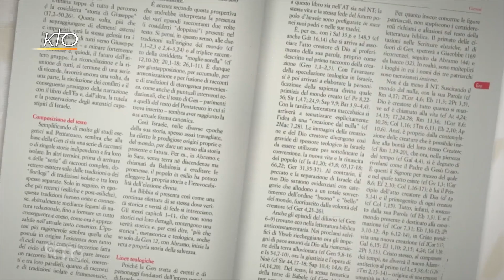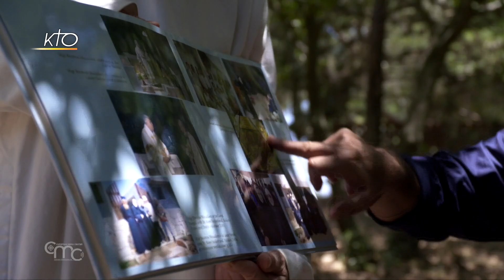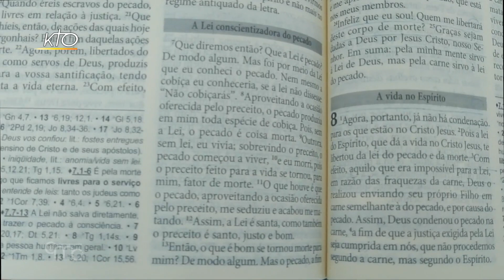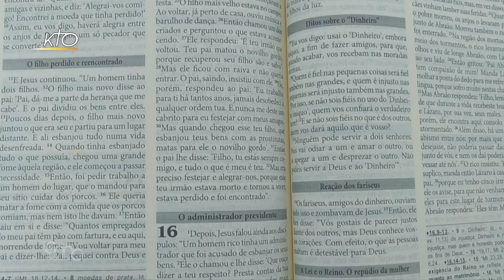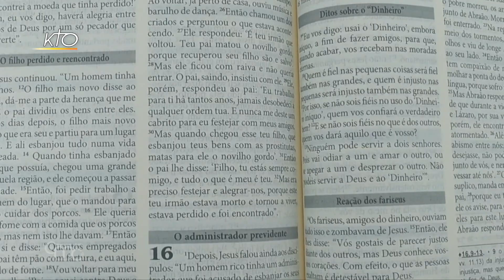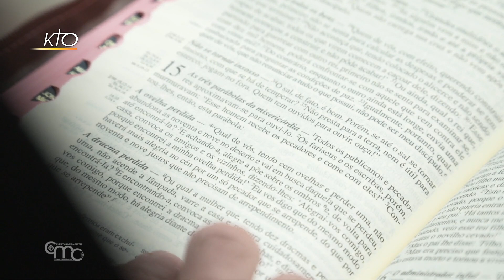Terra Santa News du 6 décembre 2020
Quelques nouvelles de Terre Sainte avec Terra Santa News sur KTO.